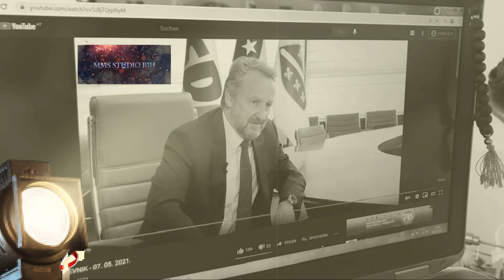Bakir Izetbegovic 2021 - Zivio Predsjednice by Mica Mirnes BiH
Jedini koji ce spasi Bosnu i Hercegovinu
Allah te nagradio Predsjednice
Zivio mi Bake Care